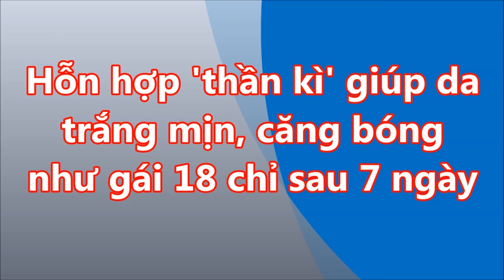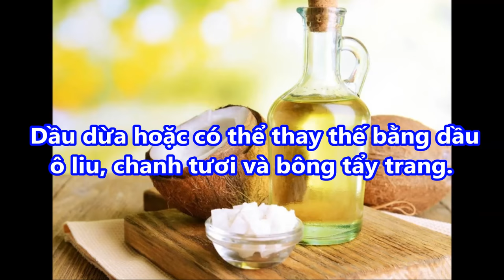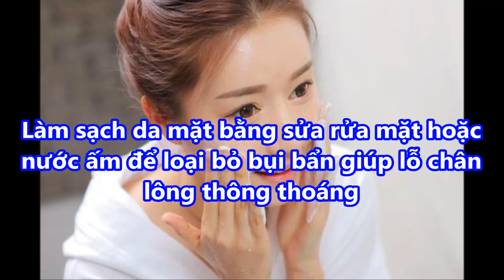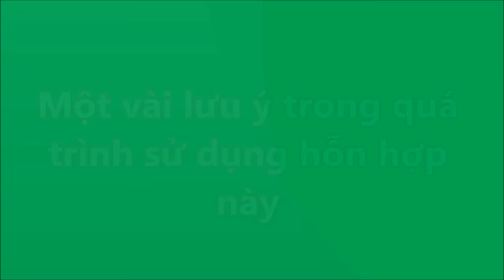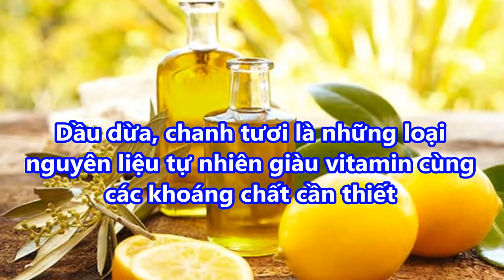KHÔNG NÓI QUÁ cứ thoa THỨ NÀY là DA TRẮNG MỊN căng bóng như GÁI 18 chỉ sau 7 NGÀY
KHÔNG NÓI QUÁ cứ thoa THỨ NÀY là DA TRẮNG MỊN căng bóng như GÁI 18 chỉ sau 7 NGÀY#suckhoevalamdep,

-  99% phụ nữ “điên cuồng” đi mua oxy già về trị mụn, dưỡng da, làm trắng răng sau khi phát hiện công dụng: